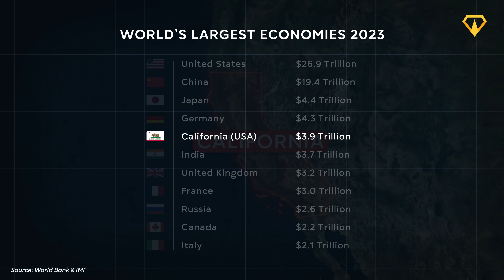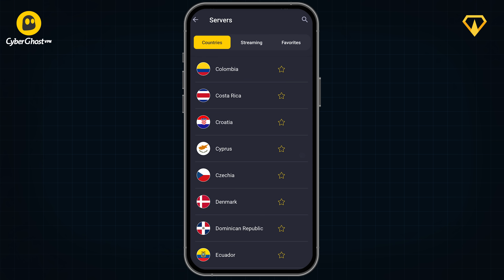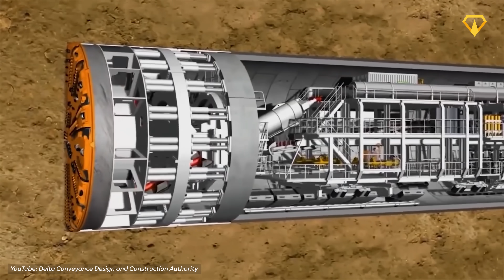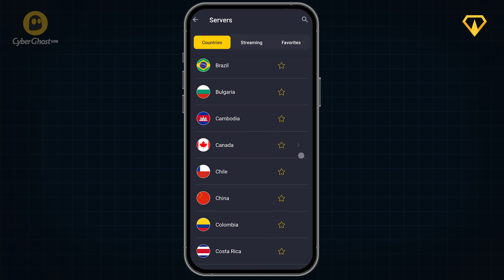California's Massive $20BN Water Transfer Project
California has a huge water problem - and climate change is about to make it even worse. Today we will talk about the Delta Conveyance Project: A massive tunnel megaproject that would be able to help mitigate the effects of rising sea levels, climate-related changes in weather, droughts, and potentially even major earthquakes!

0:00 California's $20BN Water Transfer Project
0:39 California’s Water Crisis
3:45 Existing Projects
6:36 Delta Conveyance Project
13:20 How does it work?
14:48 Impact on daily life & the local ecosystem